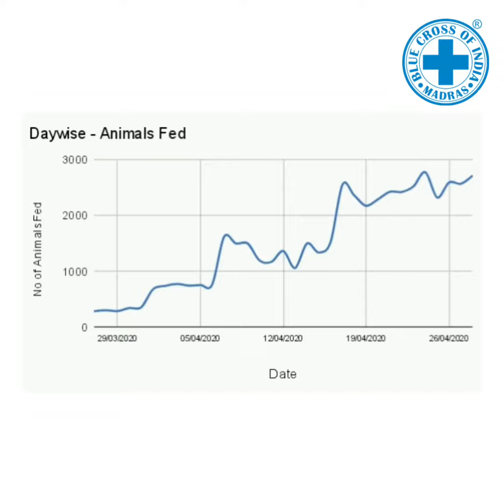Street Animal Feeding 30.4.2020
*Show Karuna during Corona*

The hot winds blowing through Chennai’s Marina beach, the largest of its kind in Asia, carries with it a sad song. A song of hundreds of stray dogs suffering without food or water as humans hide safely in the comfort of their homes.

Coronavirus disease (COVID-19) – a highly infectious disease caused by a virus of the same name – has gripped the entire world with fear and has sent the humans packing into their abodes. While this is beneficial for them and nature in many ways, the city's street residents, namely dogs, cats, birds, cattle and other creatures, suffer due to the lack of food.

The main source of food for such stray animals are hotels, fast food joints, tea shops, garbage bins and so on. However, with the entire city on lockdown, leftovers have become scarce. The few good Samaritans who would feed community animals are restricted in doing so as well.

The Blue Cross of India, a Chennai-based animal welfare organization founded 56 years ago, has a solution to tackle this crunch. We want to use our kitchens to prepare food for animals on the street and feed them every day.

Since the third week of March, we have been dividing our supplies between feeding the 2,000-plus animals in our hospital-cum-shelter as well as the streets. However, providing wholesome meals for such large numbers comes at a steep cost.

That's where you can step in to help us save lives. Please donate generously to enable us to feed stray dogs and cats suffering in the Chennai heat. A tasty meal, clean drinking water and a friendly pat on the head can surely sustain them through to better times.